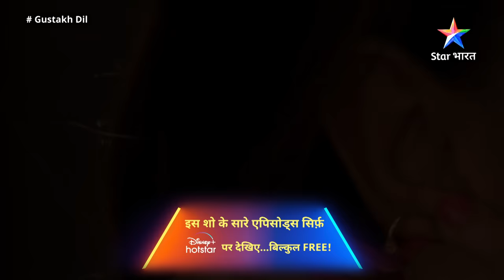EPISODE - 247 Part 1 | गुस्ताख़ दिल | Kya Lajo Se Mil Paayega Nikhil? | Gustakh Dil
►*About*
Ye kahaani hai gaanv ki seedhi saadi Lajo ki. Kuchh paristhitiyon ke kaaran Lajo ki shaadi ho jaati hai sheher ke modern laddke Nikhil se. Wahin doosri taraf Nikhil, Ishana se pyaar karta hai. Lajo apne rishte ko nibhaane ki poori koshish karti hai, lekin aakhirkaar wo faisla leti hai Nikhil ko uske pyaar se milaane ka. Ab kya karega Nikhil? Kya wo Ishana se shaadi kar lega, ya Lajo ko apnaayega? Jaanne ke liye dekhiye 'Gustakh Dil'.